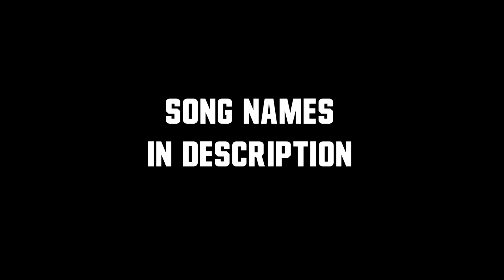Football Beat Drop Vines 2021 #1 || NEW SEASON (w/Song Names) ᴴᴰ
Football Beat Drop Vines 2021 #1 || HD
♫ Song:
©️ Copyright : NFL
♫ SONG NAMES :
0:00 - INTRO
0:22 - Lil Tjay - Headshot (feat. Polo G & Fivio Foreign)
0:47 - Bruno Mars - That’s What I Like (Encore Trap Remix)
1:12 - Tory Lanez - SKAT (feat. DaBaby)
1:44 - Clean Bandit - Symphony (JAEGER Remix)
2:13 - Lil Tjay - Calling My Phone
2:44 - Juice WRLD - Cold Blood (CADU! Remix)
3:16 - Smiley - Over The Top (feat. Drake)
3:39 - BLACKPINK - How You Like That (Yah2K Trap Remix)
4:08 - NLE Choppa - Mmm Hmm
4:42 - Jo Cohen & BQ - Glowing At Night [NCS Release]
5:18 - Lil Yachty - Get Dripped ft. Playboi Carti
5:48 - Martin Garrix x Matisse & Sadko - Forever (Dropwizz x Savagez Remix)
6:26 - Juice WRLD - Vacation ft. Post Malone, The Kid LAROI & XXXTentacion
6:49 - Lil Tecca - REPEAT IT ft. Gunna
7:18 - AJ Gravity - Brag
7:45 - Tep No - It's Alright (feat. Lizz Kellermann) (NGHTMRE Remix)
8:17 - Zedd, Alessia Cara - Stay (BOXINLION & Maliboux Remix)
9:03 - Lil Uzi Vert & 21 Savage - Yessirskiii
9:33 - Lil Baby - Real As It Gets
10:05 - JACKBOYS, Travis Scott - WHAT TO DO ft. Don Toliver
10:34 - Lewis Capaldi - Before You Go (CADU! Remix)
11:21 - BrxkenBxy - Problems
11:52 - Wiz Khalifa - King Of Everything (Tascione Remix)
12:28 - The Chainsmokers - Let You Go (T-Mass Remix)
13:00 - DRIP DA ROÇA - (Reid, Doode, TETO, Ear Kid, Stef & Fabin)
13:26 - DC The Don Freddy Krueger
13:48 - William Black X Rico & Miella - Here At Last (NXTSUO Remix)
14:29 - Melanie Martinez - Carousel (KXA Remix)
15:07 - Polo G - ''RAPSTAR''
15:28 - The Chicken Wing Beat
15:55 - eminem - superman feat. dina rae (slowed + reverb)